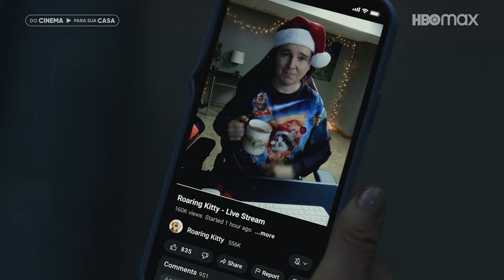Dinheiro Fácil | Trailer Legendado | HBO Max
Davi vs. Golias mas versão Wall Street. Do dia pra noite, pessoas comuns viraram o mercado de cabeça pra baixo transformando a loja Game Stop em uma das empresas mais valorizadas do mundo. 🎮💰

Dinheiro Fácil já está disponível DoCinemaParaSuaCasa.